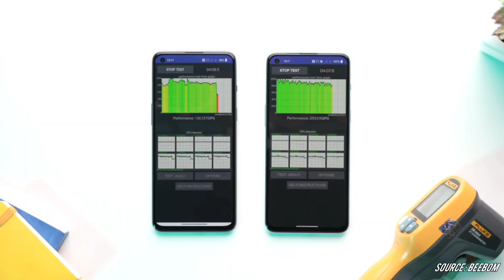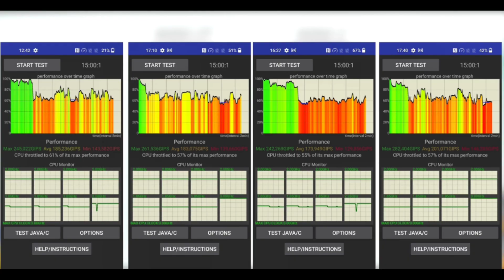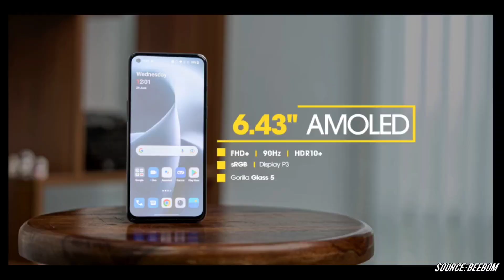OnePlus Nord 2T Review | Watch It Out Before You Buy This Smartphone 🔥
Hello Guys I Have Reviewed OnePlus Nord 2T 5G Smartphone In This Video.

CHAPTERS:-
0:00 INTRO
0:25 SPECSIFICATIONS
1:22 IS IT BETTER THAN NORD 2
1:56 DIMENSITY 1300 IS BETTER??
3:35 80W CHARGING
4:08 CAMERA
4:40 DISPLAY
5:09 VERDICT
5:30 BETTER OPTIONS
6:10 OUTRO

photos & video footage source : @beebomco

BOYA BY-M1

Basic Tripod

Webster Tripod

Ring Light

Mobile holder